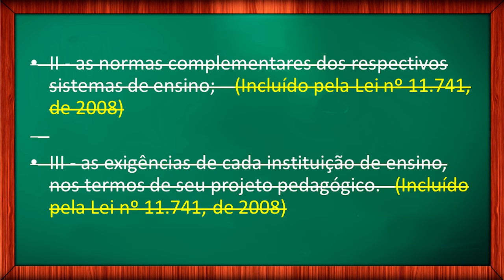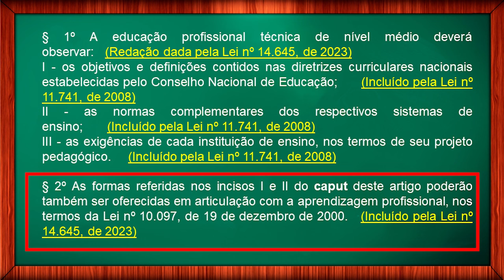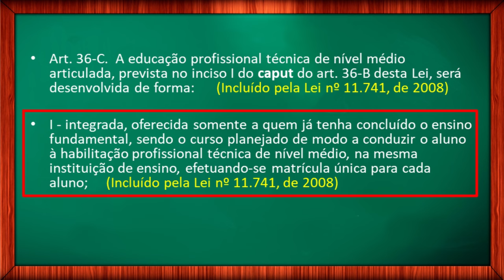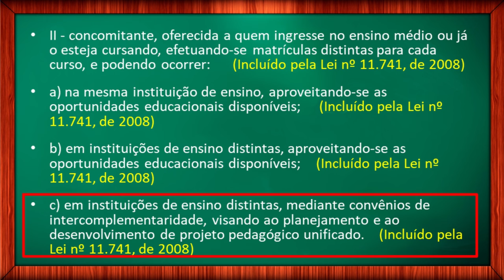DA EDUCAÇÃO PROFISSIONAL TÉCNICA DE NÍVEL MÉDIO (aula 7) ATUALIZADO 2023 | LDB 9394/1996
Lei de Diretrizes e Bases da Educação Nacional. LDB 9.394/1996. DA EDUCAÇÃO PROFISSIONAL TÉCNICA DE NÍVEL MÉDIO (LEI SECA). Eu sou o Prof. Ivan Claudio Guedes e seja bem vindo ao meu canal. Neste vídeo, vamos continuar a leitura da LDB que trata o artigo 36, sobre especificamente a educação profissional técnica de nível médio. Se você não viu o primeiro vídeo desta série, em que eu apresento a proposta pedagógica e explico como estudar, pause o vídeo e veja o primeiro vídeo sobre esta série de LDB. Isso vai ser muito importante nos seus estudos. Deixe nos comentários suas críticas e sugestões. Deixe, principalmente, suas dúvidas, para que possamos discutir e aprender juntos artigo por artigo da LDB. Seja muito bem vindo, e vamos estudar.

Vídeo 2. LDB 9.394/1996: Da Educação; Dos Princípios e Fins da Educação Nacional; Do Direito à Educação e do Dever de Educar. – Artigos 1 a 7ª

Vídeo 3. LDB 9.394/1996: Da Organização da Educação Nacional. Artigos 8 a 20.

Vídeo 4. LDB 9.394/1996: Dos Níveis e das Modalidades de Educação e Ensino. Artigos 21 a 28.

Vídeo 5. LDB 9.394/1996: Da Educação Infantil; Do Ensino Fundamental. Artigos 29 a 34.

Vídeo 6. LDB 9.394/1996: Do Ensino Médio. Artigos 35 e 36.

Vídeo 7. LDB 9.394/1996: Da Educação Profissional Técnica de Nível Médio. Artigos 35A a 36D.

Vídeo 8. LDB 9.394/1996: Da Educação de Jovens e Adultos; Da educação Profissional. Artigos 37 a 42B.

Vídeo 9. LDB 9.394/1996: Da Educação Superior. Artigos 43 a 57.

Vídeo 10. LDB 9.394/1996: Da Educação Especial. Artigos 58 a 60B.

Vídeo 11. LDB 9.394/1996: Dos Profissionais da Educação. Artigos 61 a 67.

Vídeo 12. LDB 9.394/1996: Dos Recursos Financeiros; Das Disposições Gerais; Das Disposições Transitórias. Artigos 68 a 92.